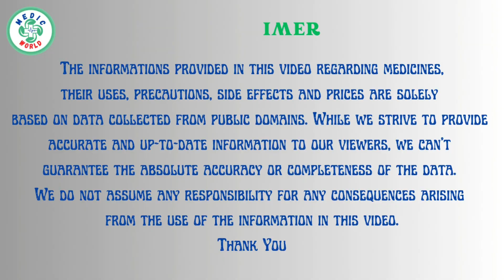Neo-Sedil | Its Uses, Dose and Side Effects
Welcome to our educational video on Neo-Sedil medicine! In this video, we will explore the benefits of Neo-Sedil as an anti-allergic medication. Neo-sedil is widely used to alleviate allergic symptoms and provide relief. If you're interested in learning more about this medicine and its advantages, make sure to watch till the end.